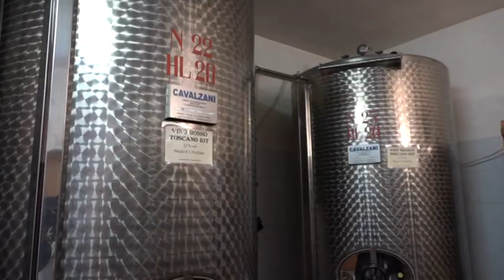Coronavirus, Pistoia: Azienda Marini vendita e critiche